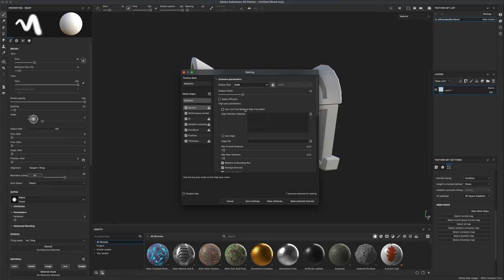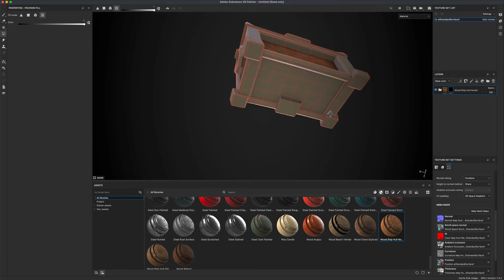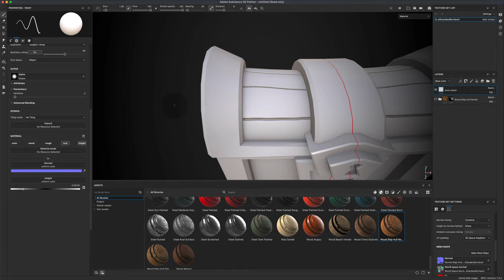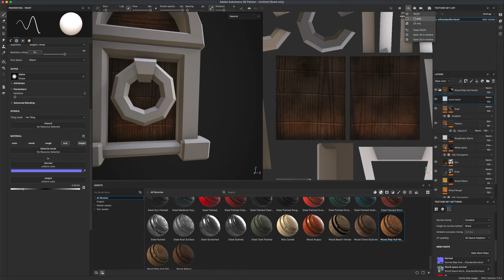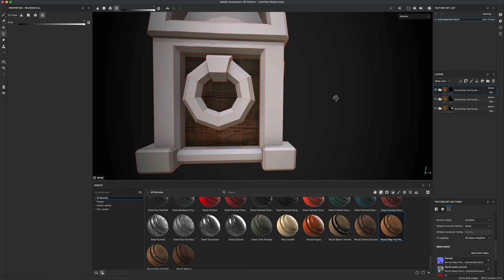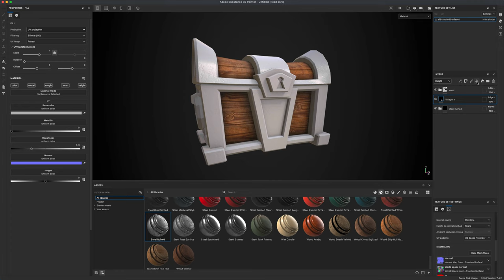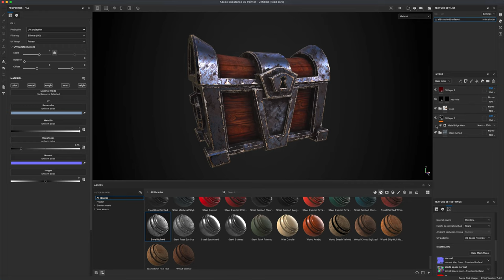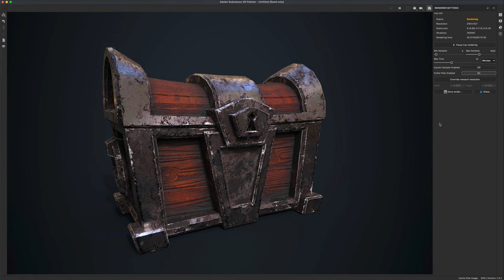Treasure Chest - Substance Painter Tutorial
Substance Painter Tutorial, great for beginners.

If you would like to follow this tutorial but would rather not purchase any files you can download them for free here:
(I am also including the textures I made in this tutorial so that you can compare, feel free to use this model in your own projects, it was created specifically for this channel)